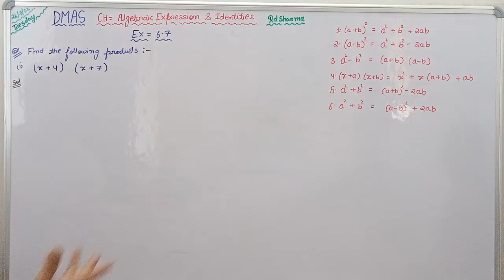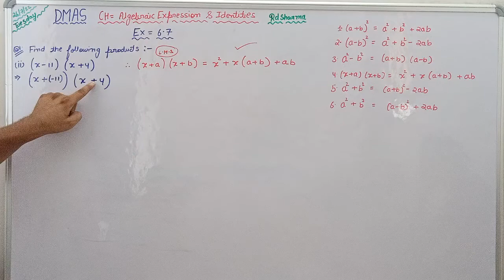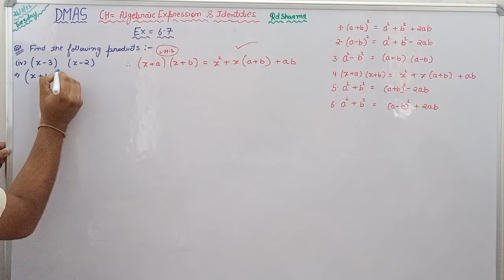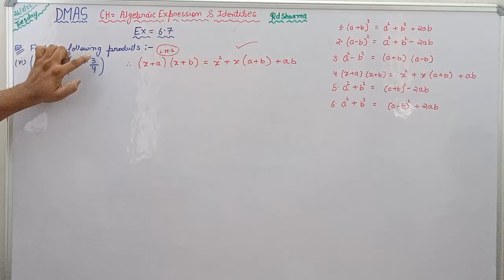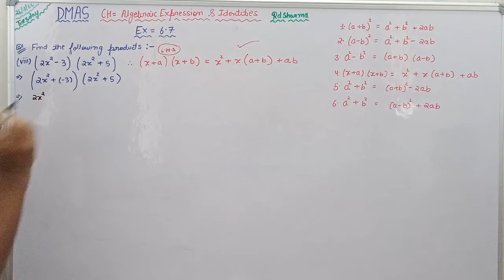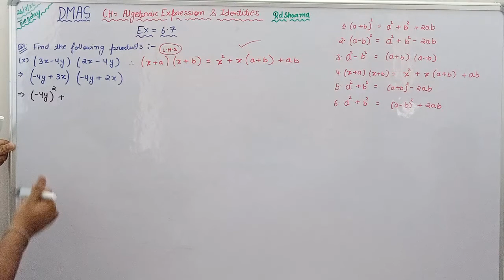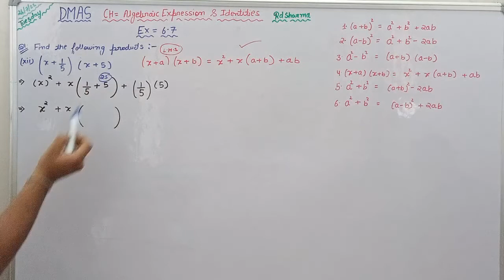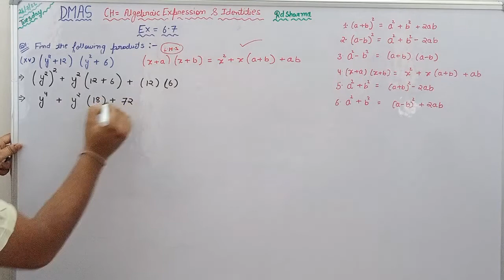Class 8th maths rd sharma ch - algebraic expressions and identities Ex- 6.7 Q1 (i) - ( xiii)